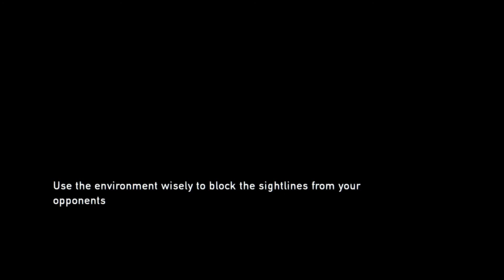These Things Are The Worst!!! | The Last Of Us Remastered Ep 2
Whats good all you beautiful mother sons a biscuitses!!! In this video the clickers destroy me haha!